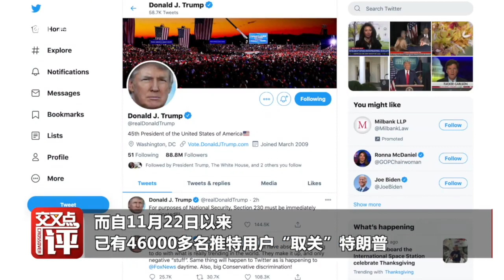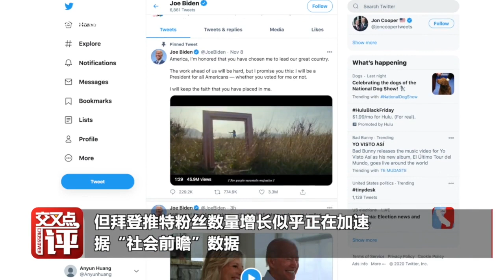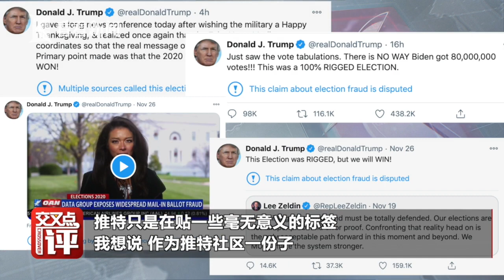【交叉点评】特朗普胸闷了！还没卸任就开始不停“掉粉”，再看看人家拜登…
据环球网11月26日报道，美国《新闻周刊》25日称，大选失败后，唐纳德•特朗普正失去成千上万名推特粉丝。
站内热门：
1、【白宫義见】白宫记者团百年来首位华文记者，零距离解读美国政治
2、【环球叶问】美女评论员章一叶，从政治学、社会学、传播学等视角，解读国际热点。
shorturl.at/orAFP
3、【砚青吃瓜】美女评论员陈砚青，以国际关系和新闻专业主义，高举吃瓜旗帜，解构国际热点故事
shorturl.at/mnpLP
4、【环球数说】美女评论员娄佳，带你看数字呈现的新闻，还有数字背后的新闻，有点儿意思
shorturl.at/uBD39
5、【东瀛一周蒋】资深媒体人蒋丰，在日本聊日本，“精致”解读日本政治生活
shorturl.at/xMSW0
6、【大咖说】中国顶尖国际关系学者的真知灼见。牛掰是有道理的
shorturl.at/tFL39
7、【交叉点评】追热点、涨知识，看了不后悔
shorturl.at/tER16
8、【环球交叉点】40分钟国际时政深度访谈，顶级水准、干货满满
shorturl.at/mBDVY
优质拍档：
【ShanghaiEye魔都眼】
shorturl.at/mpv04
官方网站：
您还可以在下面这些地方找到我们：
微信公众号：环球交叉点 (smgcrossover)
微信视频号：环球交叉点
头条号：Knews环球交叉点、Knews交叉点评
西瓜视频：Knews环球交叉点、Knews交叉点评
企鹅号：交叉点看
抖音：环球交叉点